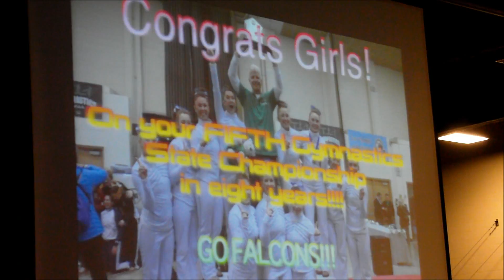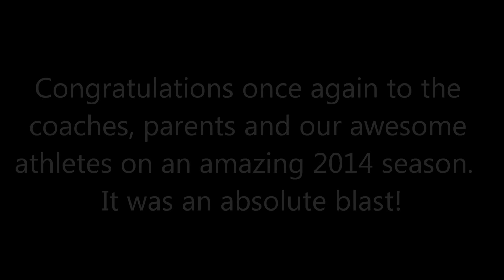Gymnastics Assembly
Woodinville High School held an all-school assembly to recognize the Girls Gymnastics Team winning the Washington State 4A High School Title and Ryan Christensen winning the State 4A Wrestling Title.  Each of the girls was recognized for their contributions at State and Marisa was recognized for being the KingCo, Districts and 4A State All-Around Champion.